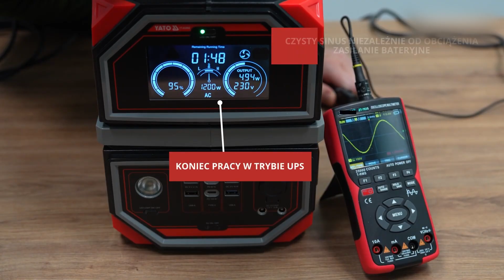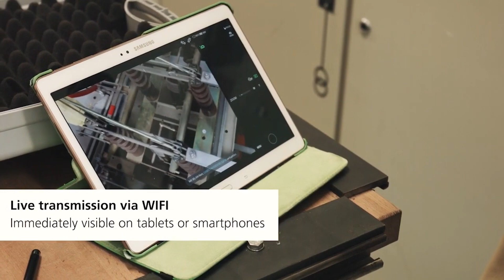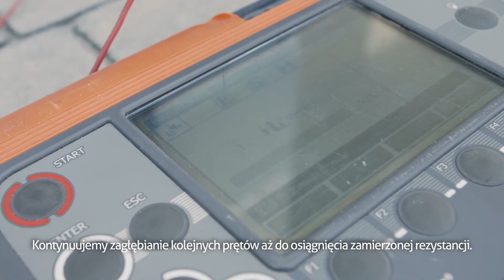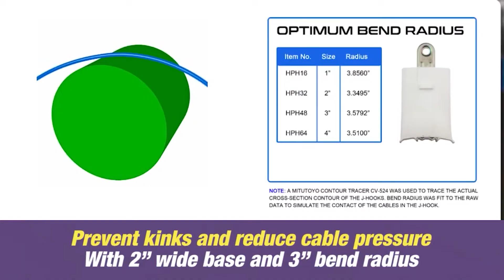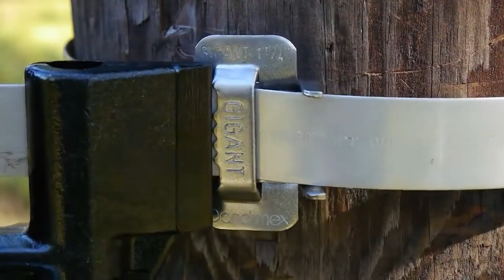20 Best Tools For Electrical Work || Must Have Tools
20 Best Tools For Electrical Work || Must Have Tools

Looking to upgrade your electrical toolkit? 🔧 In this video, we reveal the 20 Must-Have Tools for Electrical Work that every electrician, contractor, or DIYer needs! Whether you're just starting out or you’re a seasoned pro, having the right electrical tools is essential for safety, efficiency, and professional results.

We cover the best electrician hand tools, must-have power tools, wire strippers, multimeters, fish tapes, voltage testers, and much more. 🛠️ Don't miss out on the essential tools that can make your electrical jobs faster, easier, and safer.

Timestamps:
00:00 - Intro
00:12 - Grommet Socket with USB
00:56 - Electrical Installation Box
1:20 - Composite line post Insulator
2:12 - Portable Power Station
3:05 - Wireless inspection camera
3:49 - Hydraulic Head + Pump for Crimping
4:55 - Southwire Romex
5:34 - Klauke K507WF
6:27 - Fibre Optic Cable Duct Seals
7:31 - ELKOBIS
8:23 - DEHNventil M2
9:15 - HPH J-Hooks
10:07 - Large Banding Tool
10:54 - RJ45 Field Plug
11:47 - NCA-100
12:43 - Solar Panel
13:26 - NOM 150
14:21 - Solar Tool Kit
15:07 - GARDNER BENDER Spike Stopper
15:58 - Outlet Box Solutions Kit